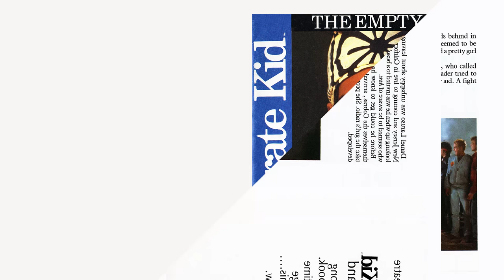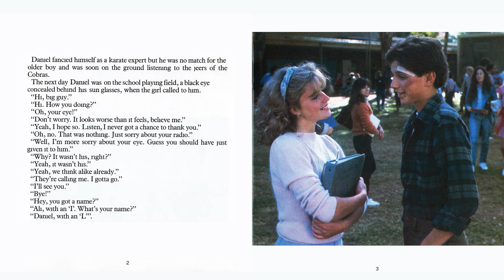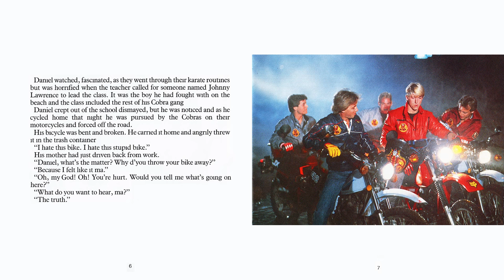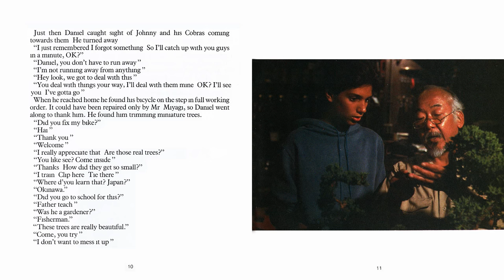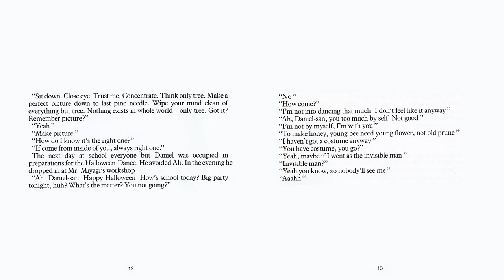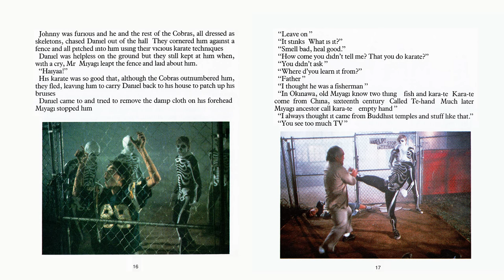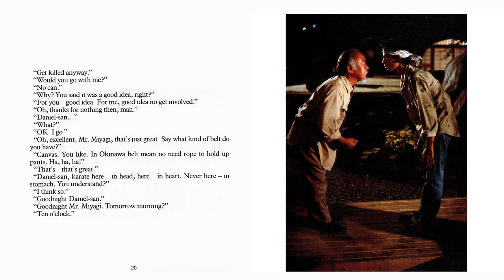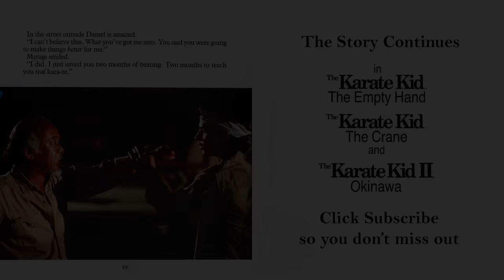The Karate Kid - Read Along Story Book - DigitalHD - The Empty Hand - Ralph Macchio - Elisabeth Shue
The Karate Kid Read Along Story Book - Empty Hand - based on the film starring Ralph Macchio and Elisabeth Shue redone as a book and cassette tape for the home - Daniel is new in town, and is getting picked on by the local bullies, who all are adept in karate. Determined to stick up for himself, Daniel begins to teach himself karate, only to discover that the caretaker at his apartment seems to be a grand master in karate. Agreeing to teach Daniel, Mr. Miyagi shows Daniel that there is more to karate than violence, and perhaps the best way to solve the problem he has with the bullies is in the All Valley Karate Championship.

The Karate Kid is a 1984 American martial arts drama film produced by Jerry Weintraub, directed by John G. Avildsen, written by Robert Mark Kamen, that stars Ralph Macchio, Pat Morita and Elisabeth Shue. It is an underdog story in the mold of a previous success, the 1976 film Rocky, which Avildsen also directed. The Karate Kid was a commercial success upon release and garnered critical acclaim, earning Morita an Academy Award nomination for Best Supporting Actor. The film became the first in a series, spawning three sequels and a remake in 2010. This book & tape version is based of the karate kid 1984 full movie

► The Cast

Ralph Macchio as Daniel LaRusso
Pat Morita as Kesuke Miyagi
Elisabeth Shue as Ali Mills
William Zabka as Johnny Lawrence
Ron Thomas as Bobby Brown
Rob Garrison as Tommy
Chad McQueen as Dutch
Tony O'Dell as Jimmy
Martin Kove as John Kreese
Randee Heller as Lucille LaRusso
Julie Fields as Susan
Frances Bay as Lady with Dog
William Bassett as Mr Mills

According to the special-edition DVD commentary, the studio originally wanted the role of Mr. Miyagi to be played by Toshiro Mifune, but writer Robert Mark Kamen was opposed to that casting choice feeling that Mifune's interpretation of the character lacked the warmth and humor that the role needed. Mako was also considered for the role of Mr. Miyagi, but was not available due to prior commitments to film Conan the Destroyer, though he would eventually play a similar role in the film Sidekicks. According to Randee Heller, two days after she was cast, Jerry Weintraub informed her that they intended to replace her with Valerie Harper. John G. Avildsen said that after seeing Harper's audition they decided not to replace Heller after all.

► Music

The musical score for The Karate Kid was composed by Bill Conti, a frequent collaborator of director John G. Avildsen since their initial pairing on Rocky (1976). The instrumental score was orchestrated by Jack Eskew and featured pan flute solos by Gheorge Zamfir. On March 12, 2007, Varèse Sarabande released all four Karate Kid scores in a 4-CD box set limited to 2,500 copies worldwide.

A soundtrack album was released in 1984 by Casablanca Records containing many of the contemporary songs featured in the film. Of particular note is Joe Esposito's "You're the Best", featured during the tournament montage near the end of the first film. Originally written for Rocky III, "You're the Best" was rejected by Sylvester Stallone in favor of Survivor's "Eye of the Tiger". Coincidentally, Survivor also performed the main theme ("The Moment of Truth" Music & Lyrics: Bill Conti, Dennis Lambert, Peter Beckett) for The Karate Kid.

Bananarama's 1984 hit song "Cruel Summer" also made its U.S. debut in The Karate Kid but was excluded from the film's soundtrack album. Other songs featured in the film but left off the album include "Please Answer Me" performed by Broken Edge and "The Ride" performed by The Matches.

Track listing for 1984 soundtrack

"The Moment of Truth" (Survivor)
"(Bop Bop) On the Beach" (The Flirts, Jan & Dean)
"No Shelter" (Broken Edge)
"Young Hearts" (Commuter)
"(It Takes) Two to Tango" (Paul Davis)
"Tough Love" (Shandi)
"Rhythm Man" (St. Regis)
"Feel the Night" (Baxter Robertson)
"Desire" (Gang of Four)
"You're the Best" (Joe Esposito)

► Sequels

The original 1984 film had three sequels, and it launched the career of Macchio, who would turn into a teen idol featured on the covers of magazines such as Tiger Beat. It revitalized the acting career of Morita, previously known mostly for his comedic role as Arnold on Happy Days, who was nominated for a Best Supporting Actor Academy Award for his performance as Mr. Miyagi. Morita reprised his role in three sequels.

The Karate Kid Part II: A 1986 sequel in which Daniel accompanies Miyagi on a trip back to Okinawa (Japan), where he is reunited with loved ones, and is challenged by an old adversary.
The Karate Kid Part III: A 1989 sequel in which Kove reappears as Kreese, seeking revenge on Daniel and Miyagi with the help of allies played by Thomas Ian Griffith and Sean Kanan.
The Next Karate Kid: A 1994 revamp sequel in which Hilary Swank appears as Mr. Miyagi's new student, Julie Pierce.
The Karate Kid: A 2010 remake starring Jackie Chan and Jaden Smith

thekaratekid audiobook

Everything great started in 1984 :)